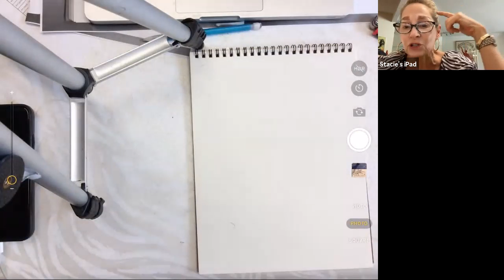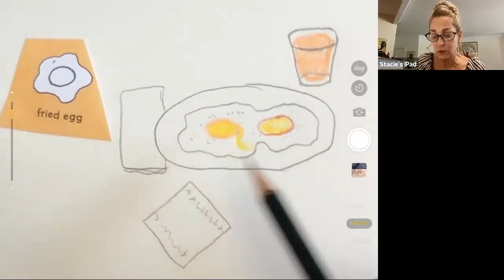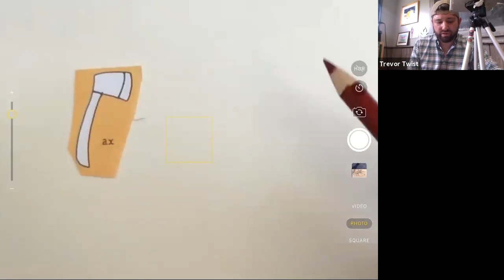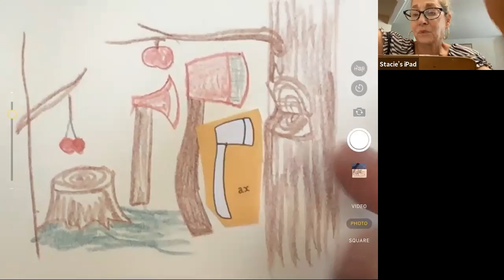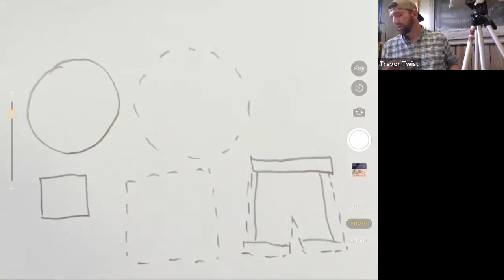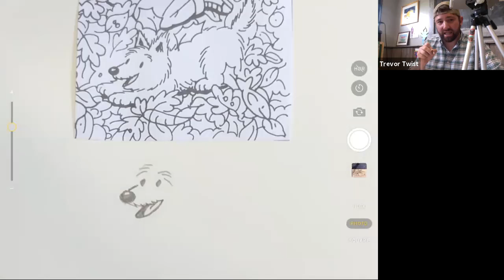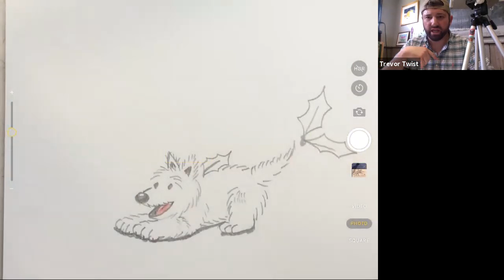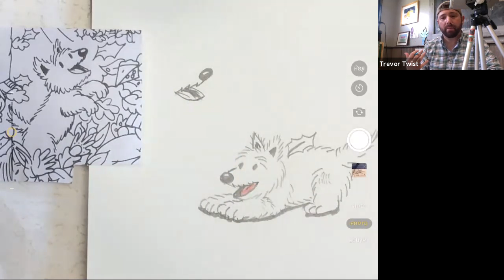Breakfast TreeCutting Dogs Drawing 6/2/2021